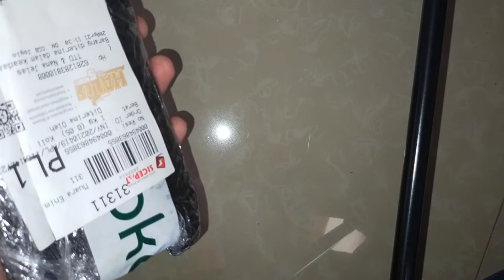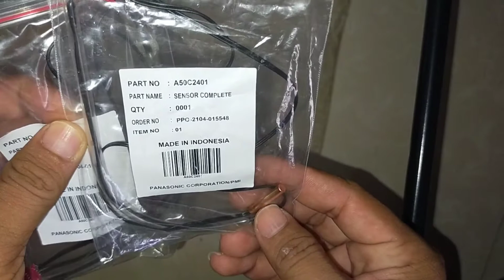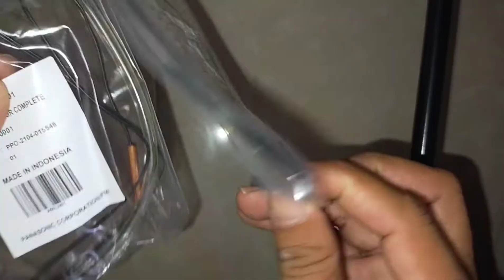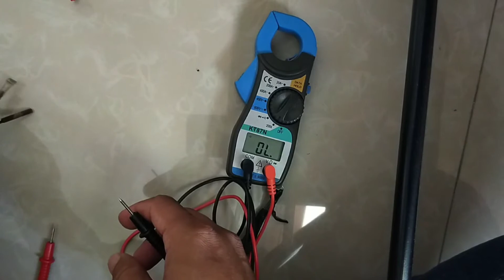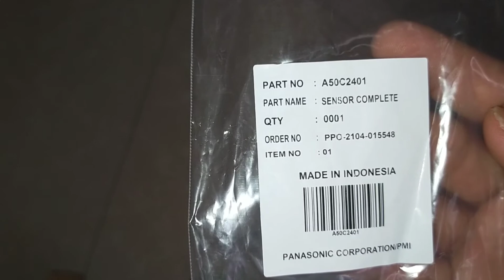Thermis AC Panasonic Original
Unboxing Thermis Panasonic Original

Perbedaan thermis Original dan KW

Ket:
thermis kW tidak bisa berfungsi dgn baik
AC hidup tapi Tidak dingin
Kipas Outdoor Mati hidup"

Pakai yg Original langsung Ok
AC Dingin Nyess 👍